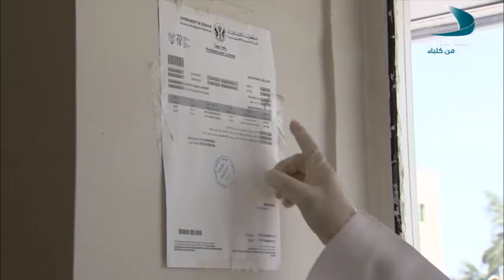صباح الشرقية الضيفة الدكتورة حنان علي الرئيسي نائي مساعد المدير للشؤون الطبية في مستشفى خورفكان